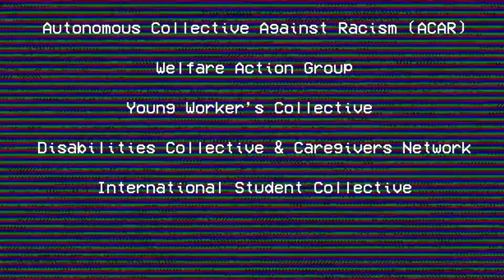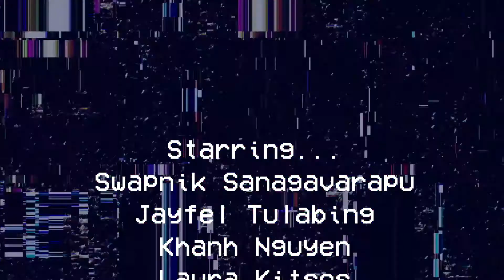Welcome to the SRC!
Find out more about your SRC and how we help students at Sydney University.
☑️ ADVOCACY & REPRESENTATION on and off campus
☑️ STUDENT ACTIVISM and how to get involved
☑️ GET HELP & ADVICE from our caseworkers and solicitors, on academic issues, legal issues, Centrelink, tenancy, student rights and more!
For more Information about the SRC, head to our